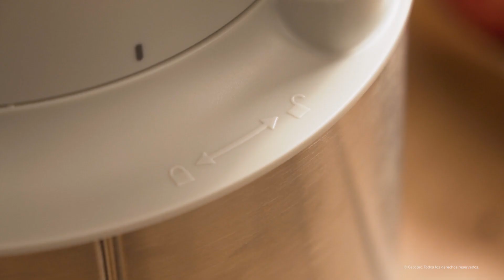Mélangeur à pichet Grand Katana 2700MAX Total Destroy W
Le Grand Katana 2700MAX Total Destroy W Jug blender dispose d'une puissance maximale de 2700 W, de la technologie de contre-rotation TotalDestroy, d'une lame à 8 pales avec revêtement en titane noir et d'un récipient en verre résistant à la chaleur d'une capacité de 1,8 litre. Il dispose de 5 vitesses et de la fonction Turbo.

Mixeur plongeant avec finition en acier inoxydable.
Il permet un broyage optimal grâce à sa puissance de 1800 W équivalente à 2,4 chevaux.
Technologie brevetée TotalDestroy qui permet un mouvement de contre-rotation des lames pour obtenir des coupes plus parfaites en moins de temps.
Double verrouillage de sécurité qui garantit le fonctionnement de l'appareil uniquement si le bol et le couvercle sont bien en place.
Les 8 lames sont conçues pour générer un mouvement constant des aliments et garantir des résultats fins et homogènes en peu de temps.
Les lames sont recouvertes de titane noir, ce qui accroît leur résistance et permet à l'acier de rester affûté plus longtemps pour une coupe et un hachage parfaits.
Cruche en verre fondu résistant à la chaleur, d'une capacité de 1,8 litre.
5 niveaux de vitesse pour répondre à tous les besoins alimentaires.
Fonction Turbo, qui broie et pulvérise même les aliments les plus durs à la vitesse maximale.
Broie la glace.
Cruche lavable au lave-vaisselle.
Base facilement amovible pour un nettoyage aisé.
Base antidérapante pour un meilleur contrôle.